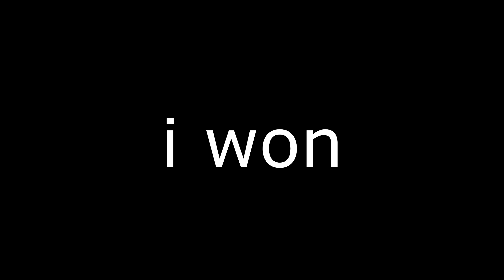these are immortals?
i joke